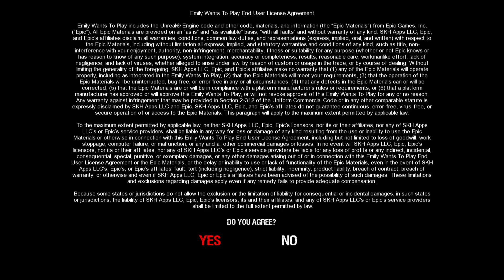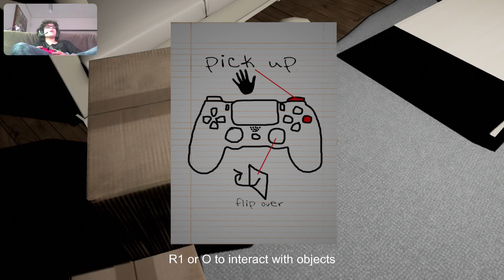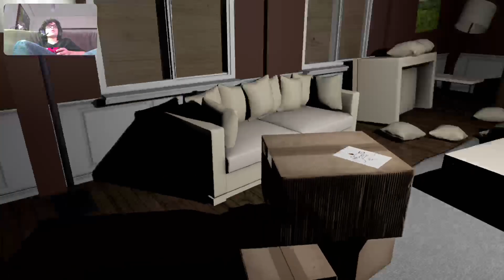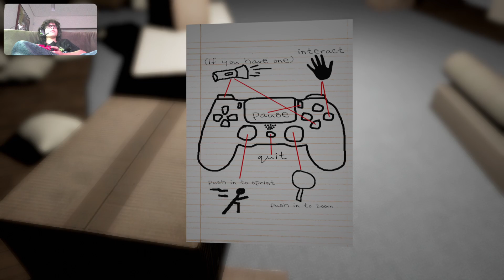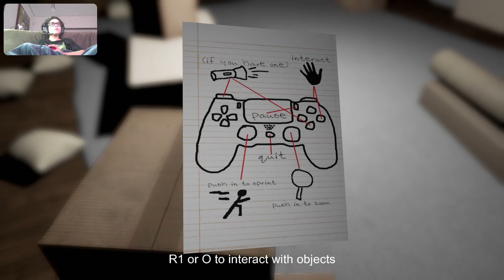(MES HALLOWEN🎃) O JOGO DOS BUNECO KKKKK (Emily Wants To Play)